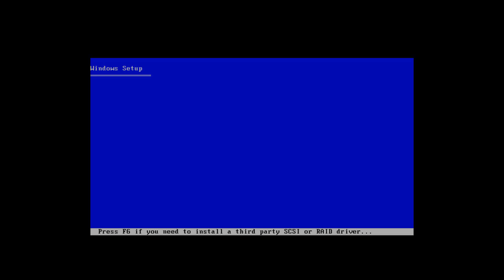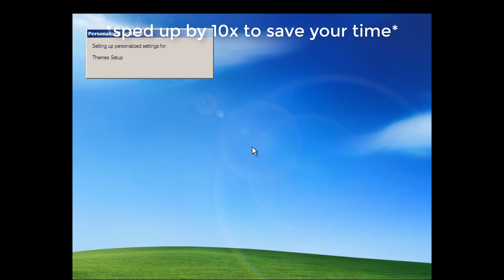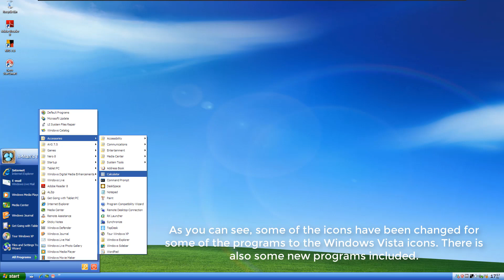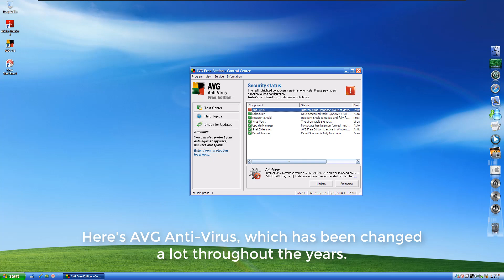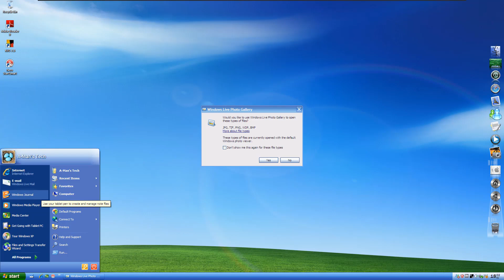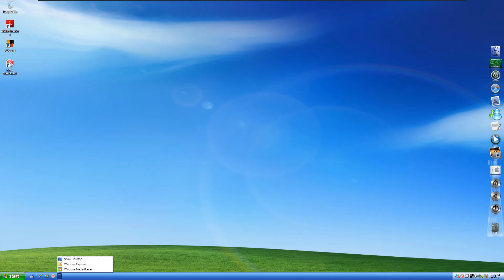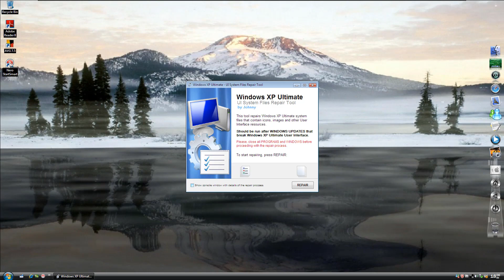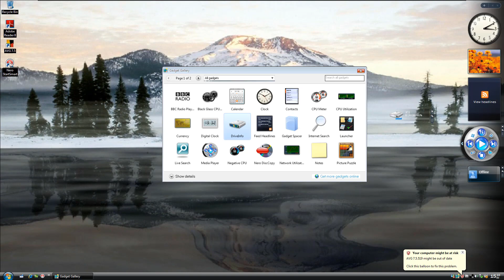Windows XP Ultimate Edition R3.8 - Bootleg Review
Here's a Windows XP bootleg you might have heard of. This is a earlier version than what's already available, since 3.8 released in March 2008 hasn't been documented I thought, why not document this version.

Timestamps:
0:00 - Intro + Installation
2:50 - Basic Overview
11:20 - Themes, Wallpapers & Screensavers Overview
12:40 - Control Panel Overview
14:00 - Windows Recovery Console
15:00 - Windows Sidebar Overview
16:10 - Tablet PC Input Panel Overview, Conclusion & The End

Software used:
Video recorded using Camtasia 2018
Tested using VMWare Workstation 16.2.5

My PC Specs:
▶ Windows 10 Home v22H2 x64